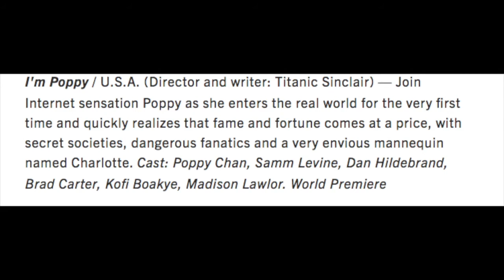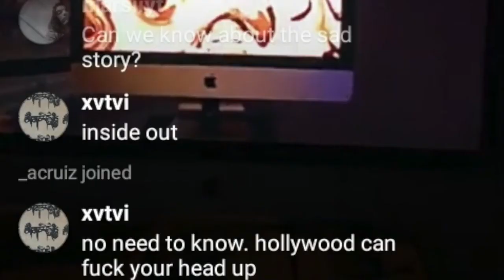Theory About Poppy's TV Show | marsii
We might finally get some answers.